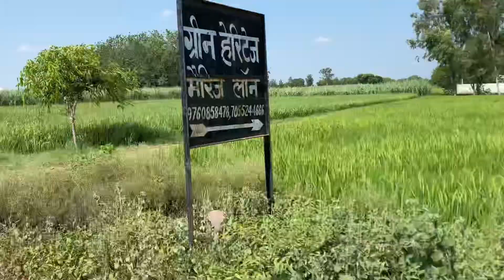YouTube ka farzi vlog 😂|| मेरे गाऊँ कीं shar || bareillyvlogs myfirstvlog vlog vlogger 😘😘